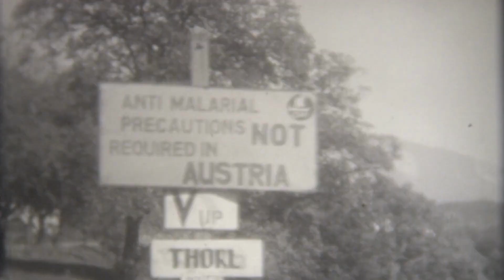Surprising facts about chocolate you didn't know | Hidden Truths: Surprising Chocolate Facts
In this video, we'll be revealing some unexpected chocolate facts that you may not have known. From the health benefits of chocolate to its history and more, we'll be exploring some of the hidden truths about this beloved treat.

If you're looking for a fun and informative way to spend your afternoon, be sure to watch this video! We'll reveal some hidden chocolate facts that will surprise and fascinate you!
In this video, We bring you interesting and unknown Food Facts